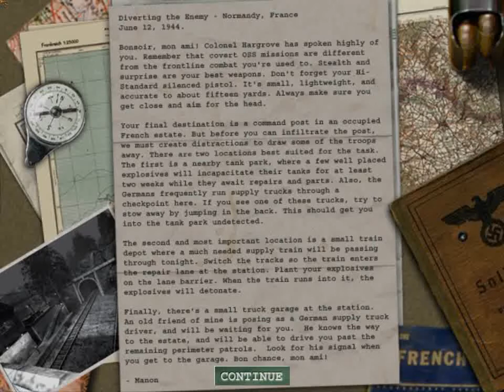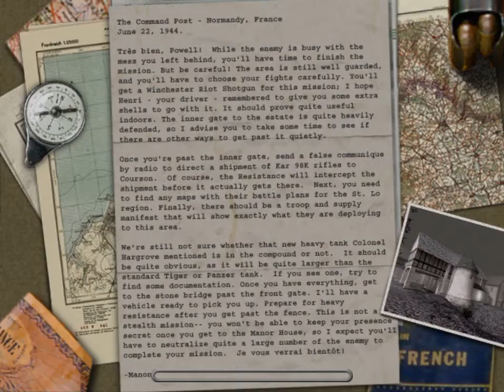Medal of Honor - Behind Enemy Lines (2) - Diverting the Enemy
Diverting the Enemy

Wymagania Sprzętowe:
-System Operacyjny: Windows XP
-Pamięć: 128 MB
-Procesor: Pentium III 866, 866 MHz
-Karta Graficzna: GeForce 2 Ti